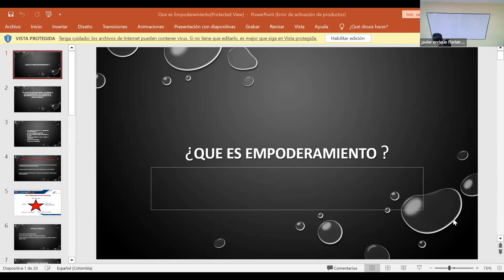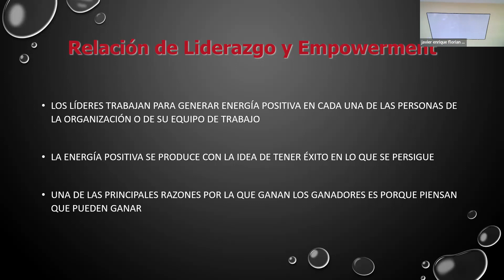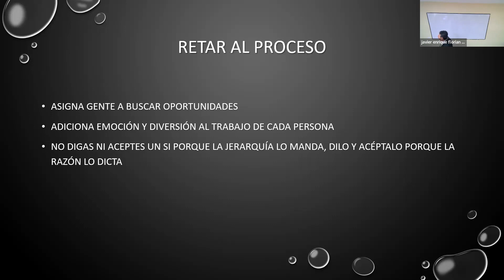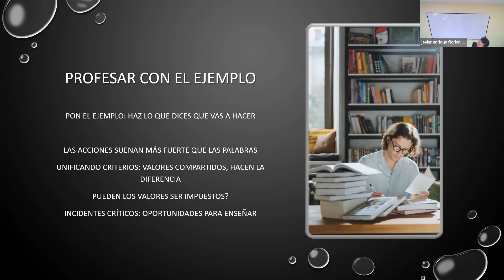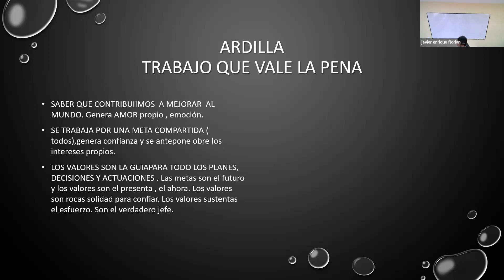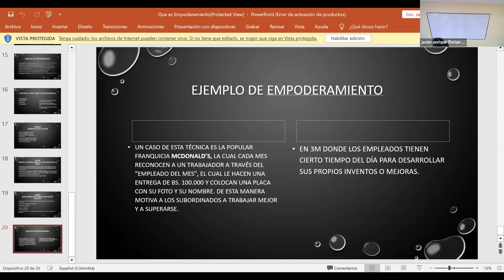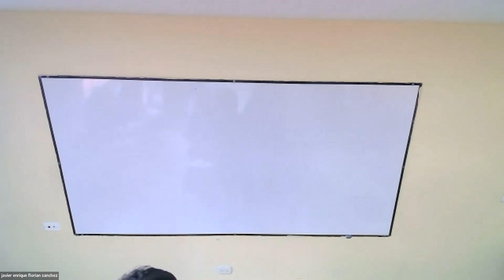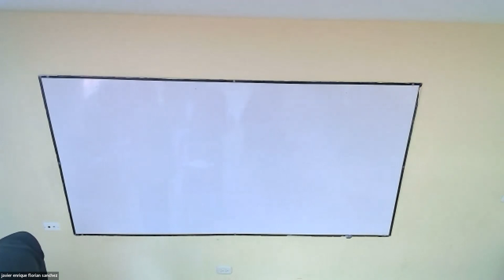Video clase Psic Org 10 04 23 día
Competencias y Empoderamiento